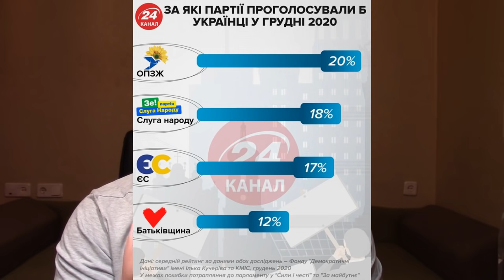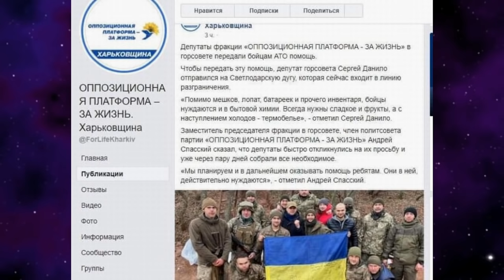Ветераны АТО наехали на Порошенко: "Петя, ты обманул нас!"